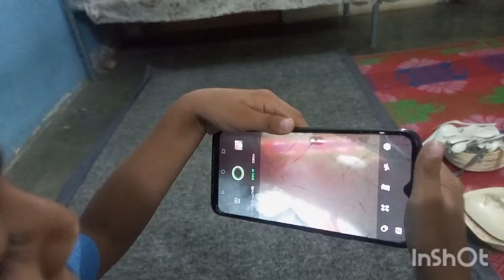Ayesha Kai Ghar Hoye dawat🤍